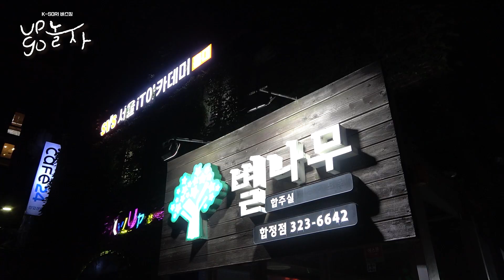UP! GO! 놀자~! 7월, 이색 버스킹이 온다! | 고영열, 장서윤, 신승태 출연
실력파 소리꾼들이 모였다!
저음의 황태자, 고영열
만능 트롯가수 신승태
매력적인 보이스 장서윤
국악 버스킹 UP! GO! 놀자~!

7월에 찾아옵니다!
많.관.부 ❤